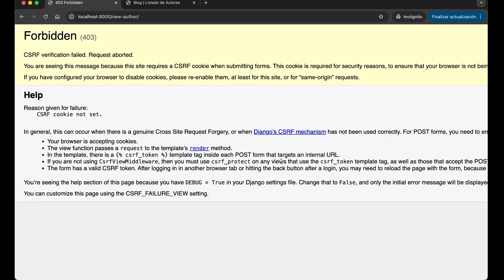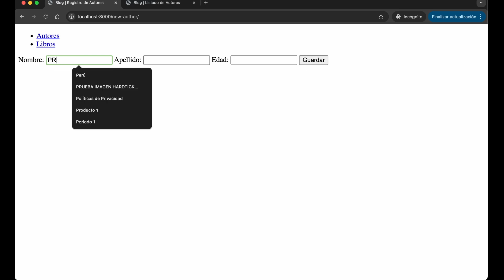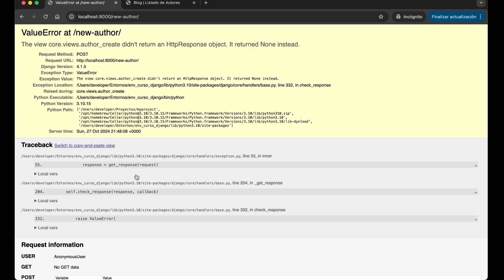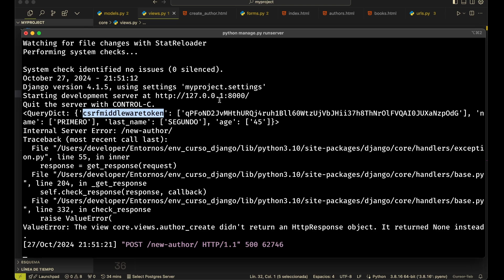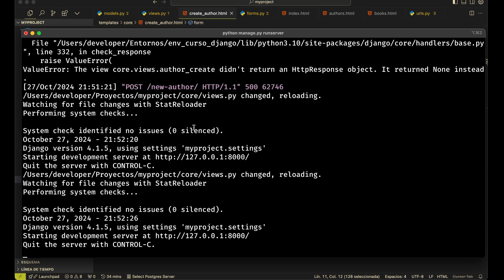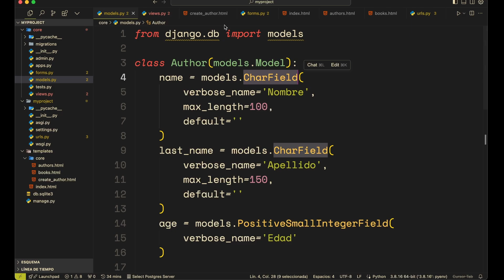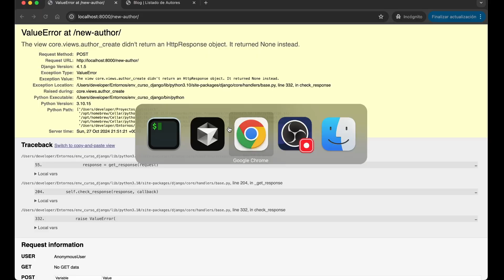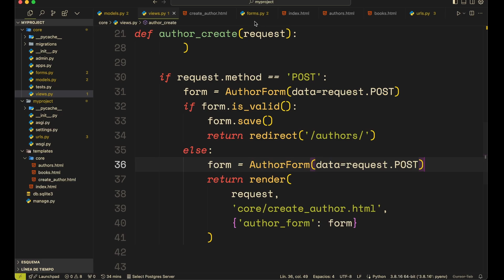23.- CURSO DJANGO | VISTAS basadas en FUNCIONES CREAR author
Continuamos aprendiendo que son los Forms en Django.